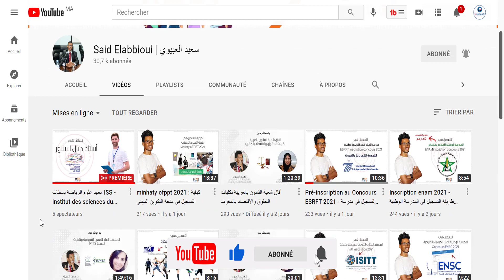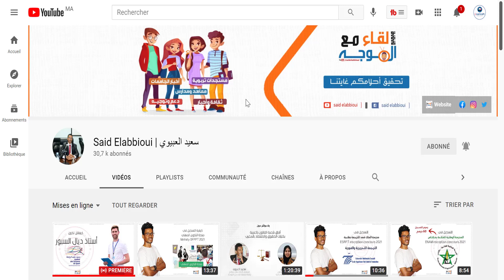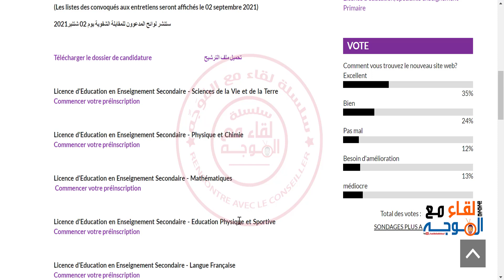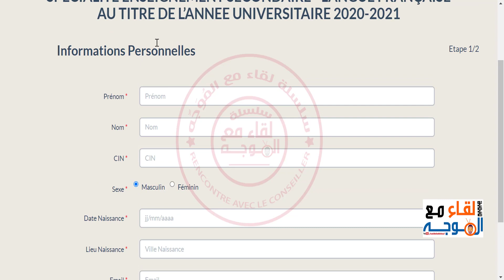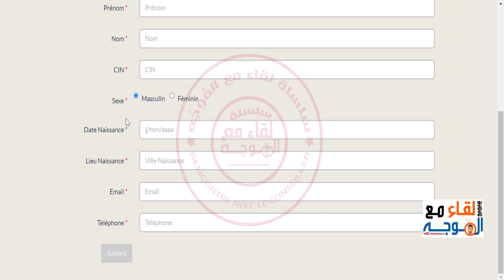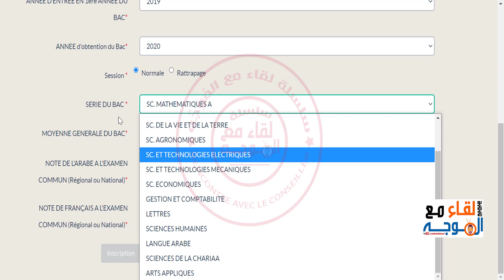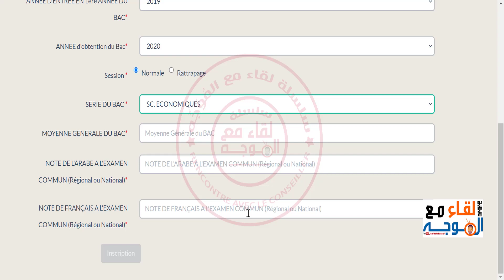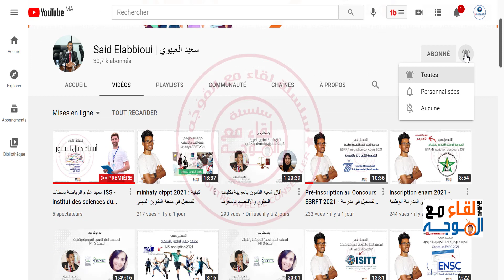ens tetouan inscription - التسجيل في المدرسة العليا للأساتذة بتطوان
ens tetouan inscription
التسجيل في المدرسة العليا للأساتذة بتطوان
المدرسة العليا للأساتذة بتطوان
ens tétouan inscription 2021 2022
ens tétouan 2021
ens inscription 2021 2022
كل ما تود معرفته عن المدرسة العليا للأساتذة بتطوان تجده في هذا الفيديو :

🎯 يمكنكم مشاهدة :
🎯 قوائـم التشغيل :
👈 المدارس والمعاهد بعد البكالوريا | Ecoles et instituts après le bac
👈 أخبار وجديد الجامعات المغربية | Les étudiants et les universités |
👈 الماسترات والإجازات المهنية | Les masters et les licences professionnelles
👈 دروس الثانية بكالوريا (مادة اللغة العربية) مع الاستاذ محمد سجيد
👈 دروس الثانية بكالوريا (مادة الفلسفة) مع الاستاذ محمد الركراكي